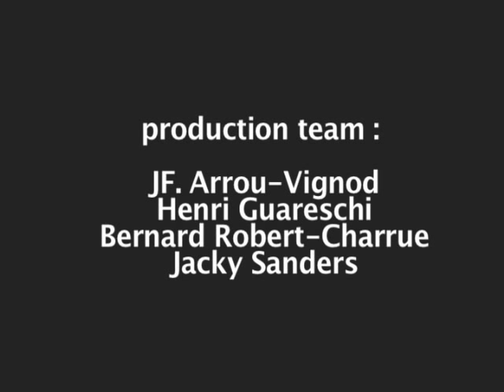Sadika, glass artist, Tunisia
Sadikas glass-work is infused with her passion. As an artist, she hopes that people will not only recognize her works, but will be able to share the emotions that she experienced in creating them.